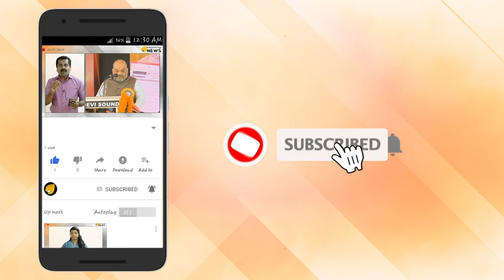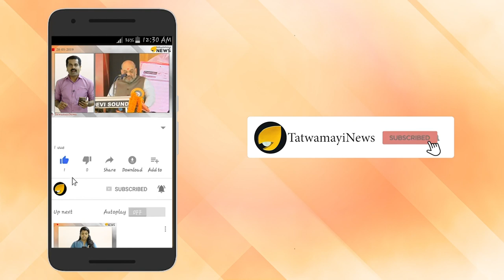യൂണിവേഴ്‌സിറ്റി കോളേജിലെ എസ്എഫ്‌ഐ ഗുണ്ടായിസം ലോക്‌സഭയിൽ ഉന്നയിച്ച് രമ്യ ഹരിദാസ്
കേരളത്തിലെ ഇപ്പോഴത്തെ പ്രധാന രാഷ്ട്രീയ വിഷയമായി മാറിയ യൂണിവേഴ്‌സിറ്റി കോളേജിലെ എസ്എഫ്‌ഐ ഗുണ്ടായിസവും പിഎസ് സി ക്രമക്കേടുകളും ലോക്‌സഭയിൽ ഉന്നയിച്ച് ആലത്തൂർ എംപി രമ്യ ഹരിദാസ്.

ലോക്‌സഭയിൽ  ക്രമപ്രശ്‌നമായാണ് രമ്യ  യൂണിവേഴ്‌സിറ്റി കോളേജിലെ വിഷയം ഉന്നയിച്ചത്. പിഎസ് സി വിഷയത്തിൽ അടക്കം ക്രമക്കേട് നടക്കുന്നു എന്നാണ് രമ്യ ഉന്നയിച്ച കാര്യം. എസ്എഫ്‌ഐയുടെ നേതൃത്വത്തിലുള്ള യൂണിവേഴ്‌സിറ്റി കോളേജിൽ നടത്തിയ റെയ്ഡിൽ ഉത്തരക്കടലാസുകൾ പിടിച്ചെടുത്ത വിഷയം രമ്യ ലോക്‌സഭയിൽ ചൂണ്ടിക്കാട്ടി.